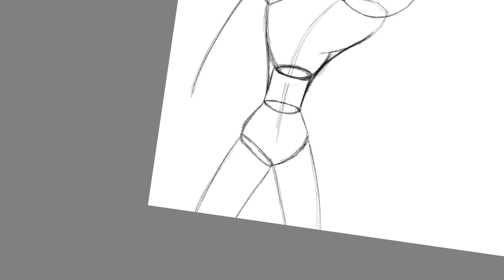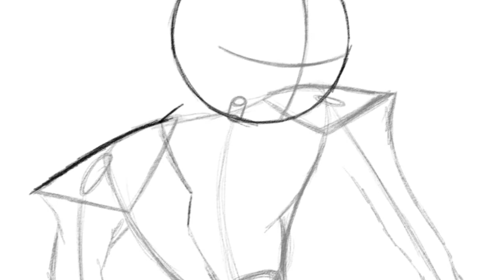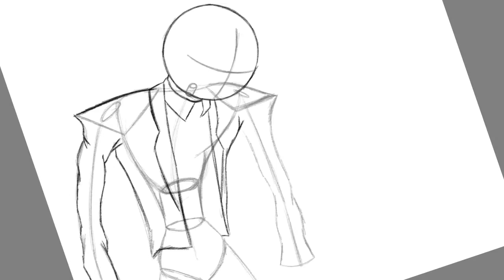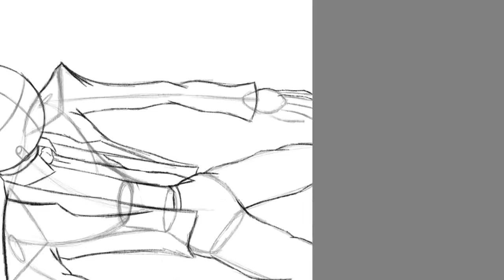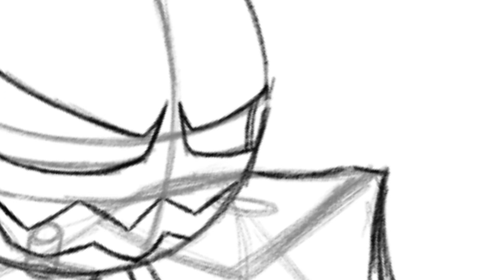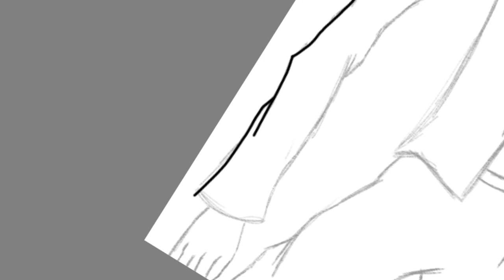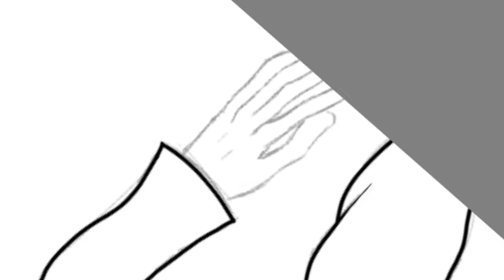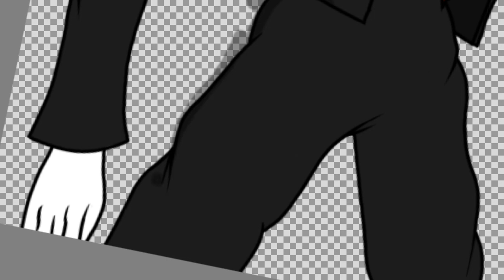Jack-o-Tardy (Halloween PFP)